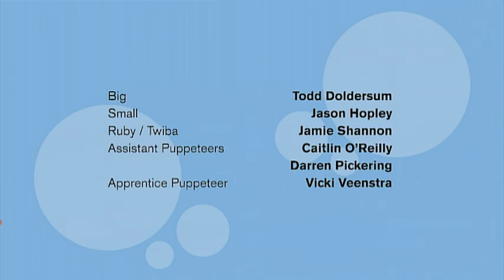Big and Small - episodio 5 - Un pezzo di Torta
Alice nel Paese delle Meraviglie playlist più serie di bambino